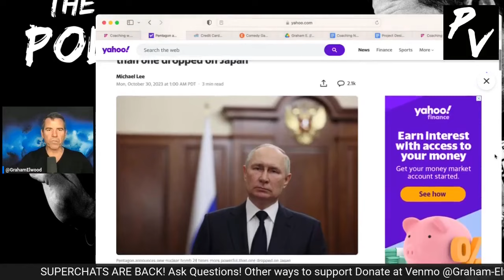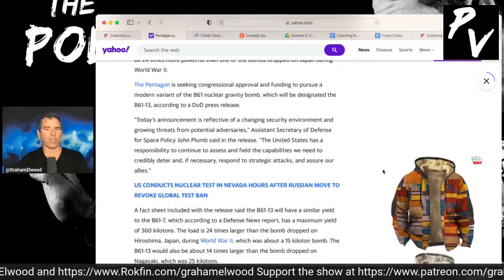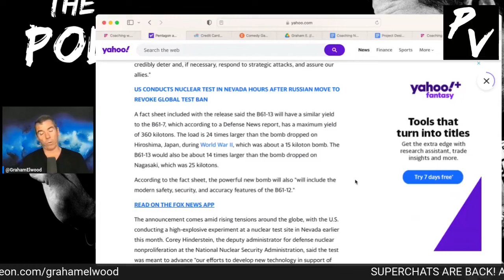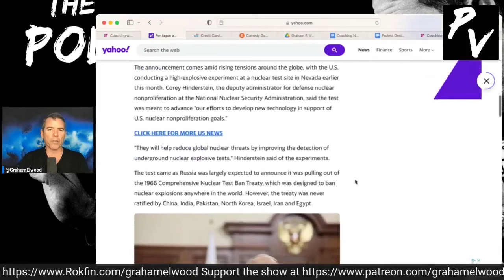US Subtle Threat To Putin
Clipped from stream that originally aired live on October 30th, 2023.

Crypto -
Bitcoin Wallet: qzx00qv3cz8xur9ujyewgda3hnc03perpqp2rz7043
ETH Wallet: 0xD970059f6c57B4f707E778Ba19d6586039b0BD0F
BTC Wallet: 3BWaUfZ3M57KaoWVpxpbKmMEyy9Ybw8vQV